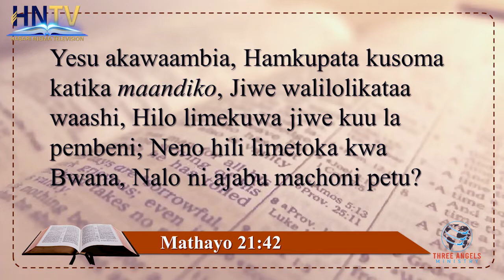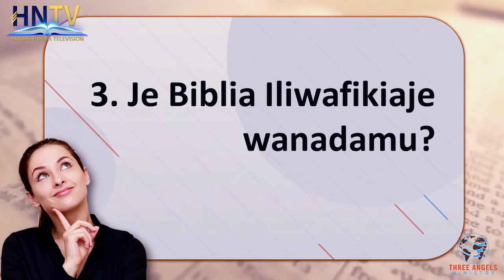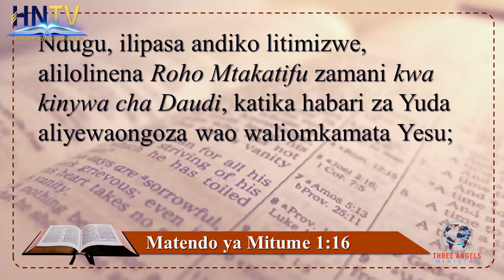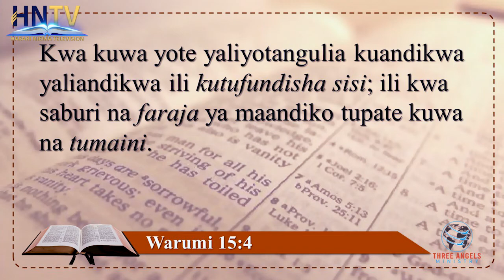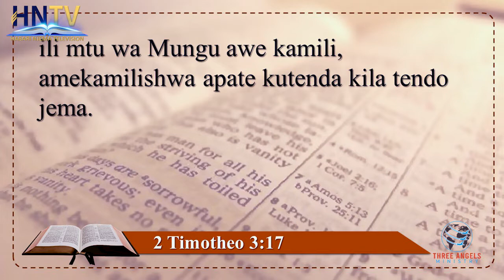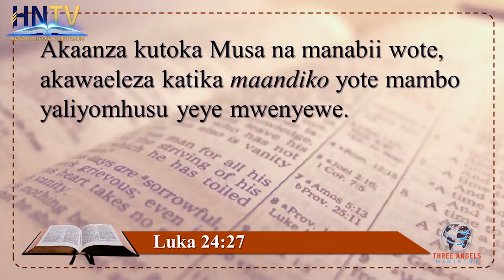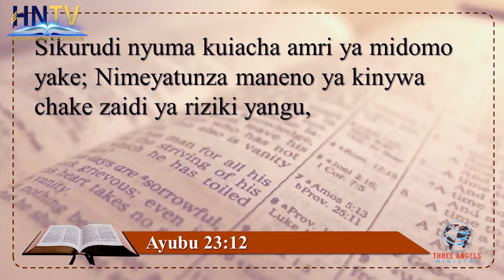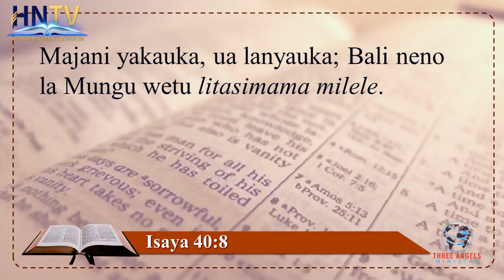Darasa la Biblia: 1. Maandiko Matukufu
katika  Somo hili tunaangalia namna Biblia inavyojishuhudia yenyewe kama kitabu kilichovuviwa na Mungu moja kwa moja